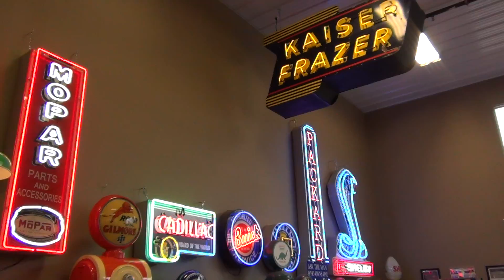MN Cars & Coffee June 2013 | Morrie's Luxury Auto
| Video coverage presented by Morrie's Luxury Auto.